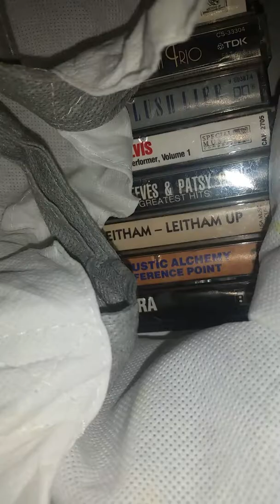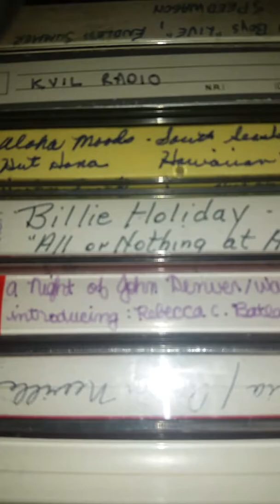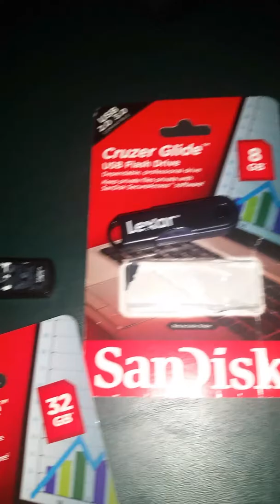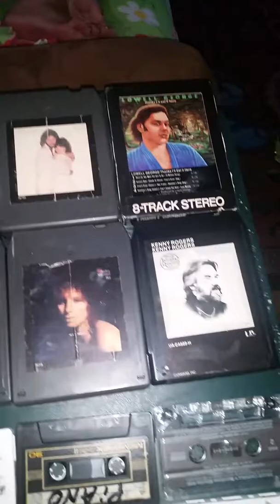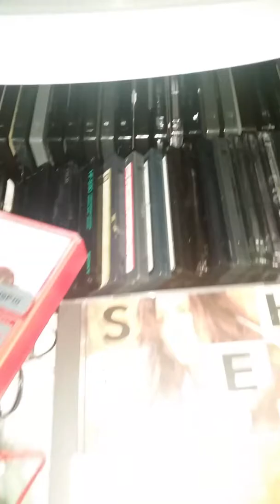CASSETTE COLLECTION OVER THOUSAND CASSETTE